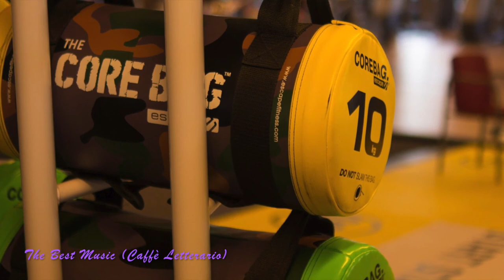Video Motivazionale Per Correre - Fare Sport - Andare In Palestra - Sottofondo Per Motivarsi